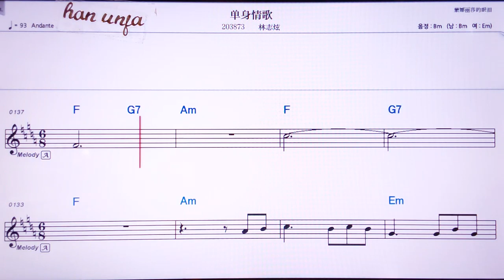💖 딴썬칭꺼/ 린쓰쉬앤 👍Karaoke With Sheet Music/MR,노래방, 악보, 코드,